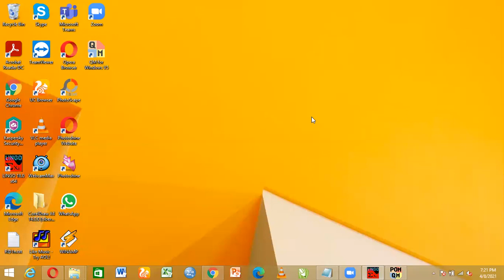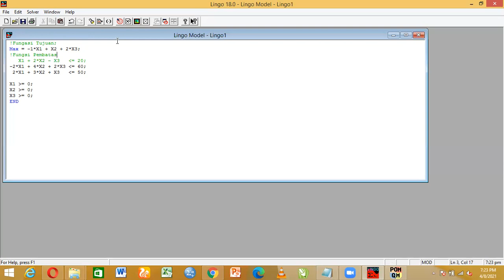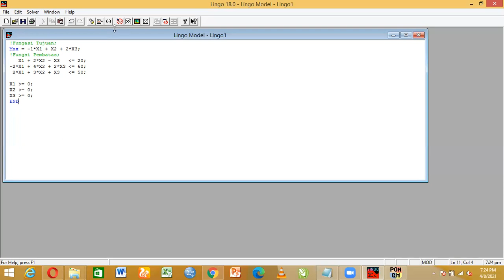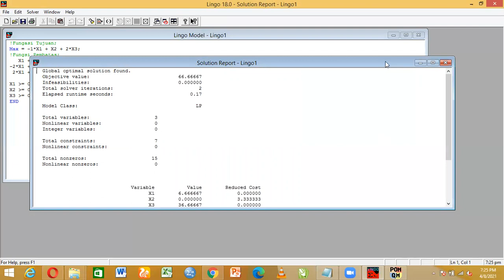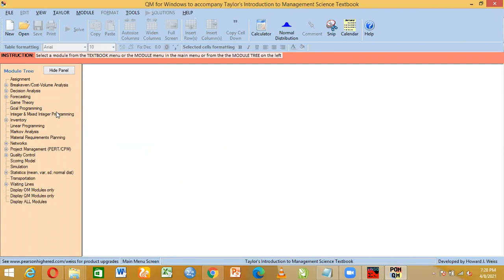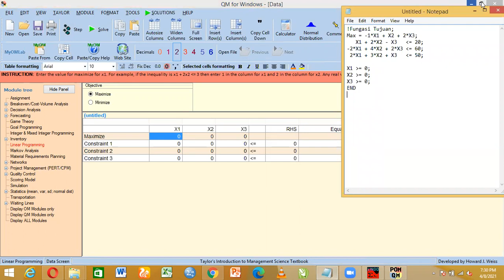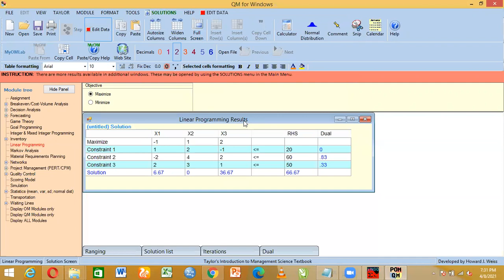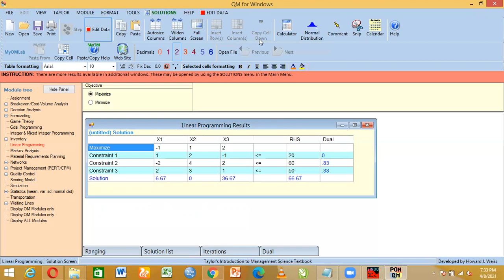Tutorial Software LINGO Penelitian Operasional I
Jurusan Teknik Industri
Fakultas Teknik
Tutorial Penelitian Operasional I

Presented by Lara Putri Agustin

LinkedIn: Laboratorium Perencanaan dan Optimasi Sistem Industri